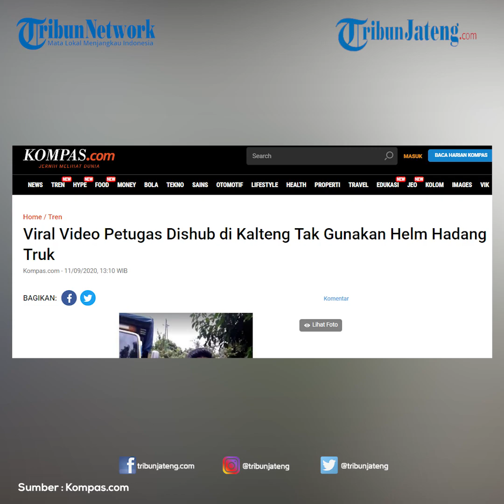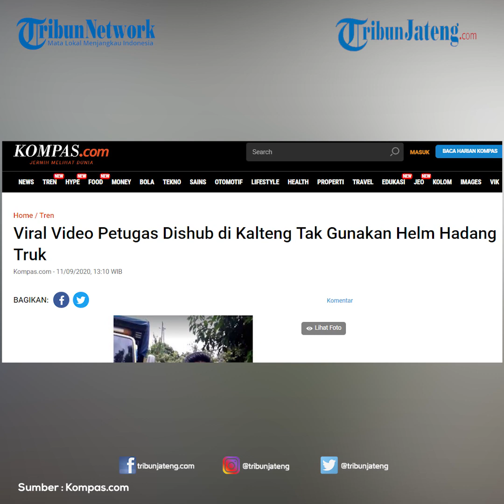Viral Petugas Dishub Tak Gunakan Helm Hadang Truk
Unggahan video tersebut dibagikan akun Facebook Rahman Target pada Selasa (8/9/2020). Dalam video yang berdurasi 29 detik itu, sopir truk tampak memprotes petugas Dishub yang menghadangnya tetapi tanpa menggunakan helm.